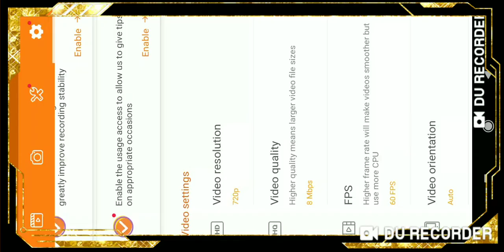Best Editing Pubg Montage Video By Terzo GAMER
Thanks you all for joining my channel

Good morning 🌞
Terzo gamer
Pubg mobile kr
Gun game